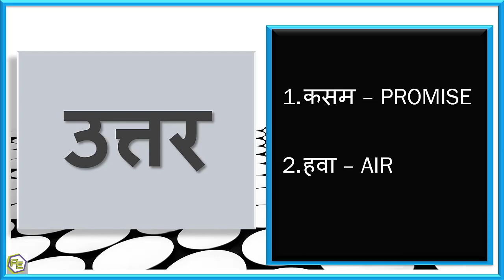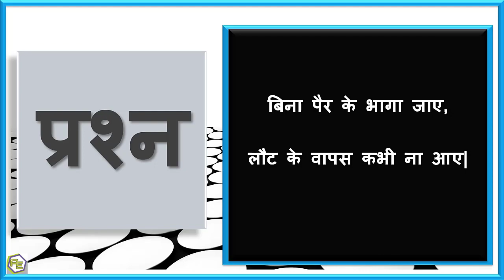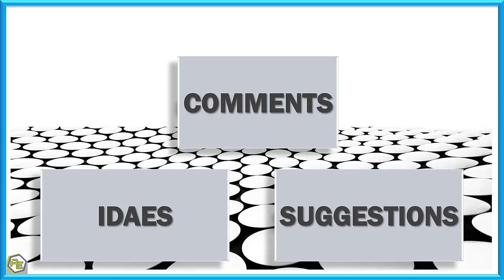Hindi Alphabet Writing | व्यंजन अक्षर लेखन | Hindi Varnmala Writing | AbleEducation | Akshar Lekhan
Akshar Lekhan | Hindi Alphabet Writing | व्यंजन अक्षर लेखन | Hindi Varnmala Writing

In this video, we will learn about how to write Hindi letters easily .

इस वीडियो में, हम हिंदी अक्षरों को आसानी से लिखने के तरीके के बारे में जानेंगे।